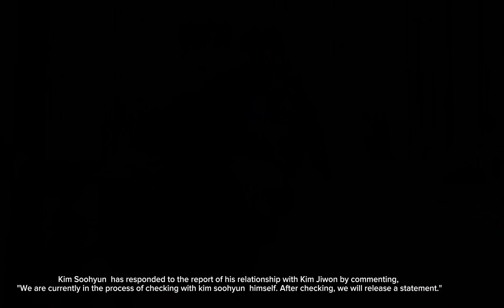KIM SOOHYUN & KIM JIWON CELEBRATING THEIR 4 MONTHS OF LOVE! CONGRATS COUPLE